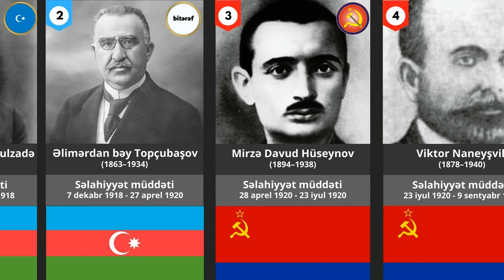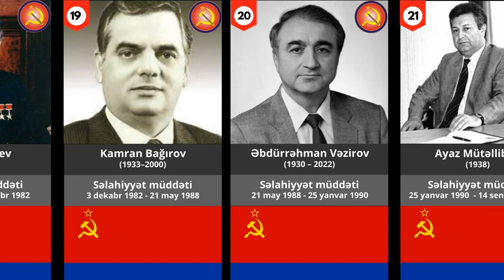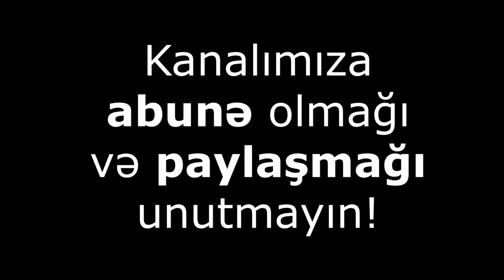Azərbaycanın dövlət başçıları (müasir dövr)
Azərbaycanın dövlət başçıları
Руководители Азербайджана
Azərbaycan dövlət başçılarının siyahısı
Azərbaycan Xalq Cümhuriyyəti Milli Şurası
Azərbaycan Xalq Cümhuriyyəti Parlamentinin Sədri
Məmməd Əmin Rəsulzadə Əlimərdan bəy Topçubaşov
Mirzə Davud Hüseynov Kommunist Viktor Naneyşvili Bolşevik Yelena Stasova Dumbadze  Qriqori Kaminski Sergey Kirov Ruhulla Axundov
Levon Mirzoyan Гикало Николай Фёдорович Nikolay Gikalo
Vladimir Polonski Mir Cəfər Bağırov Mir Teymur Yaqubov
 İmam Mustafayev Vəli Axundov Heydər Əliyev ümummilli lider ulu öndər
Kamran Bağırov Əbdürrəhman Vəzirov Ayaz Mütəllibov Əbülfəz Elçibəy İlham Əliyev Azərbaycan Respublikası  Azerbaijan